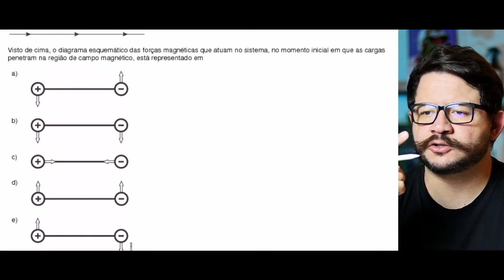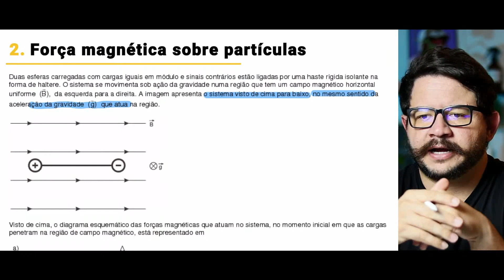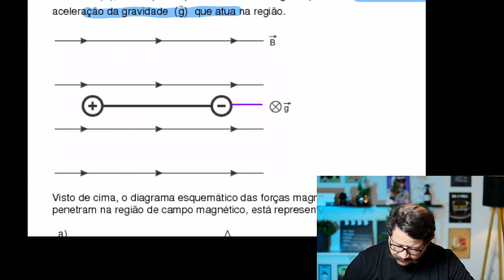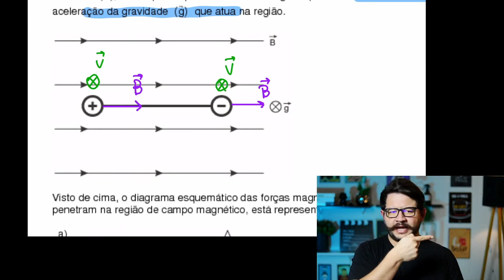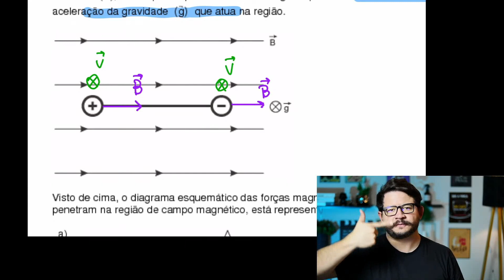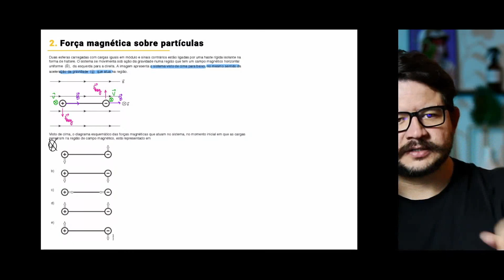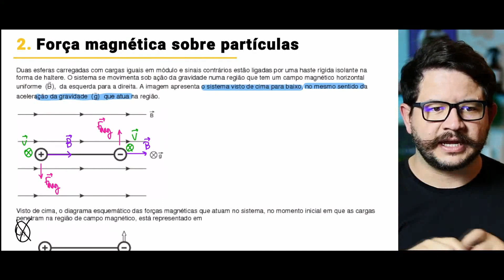MAGNETISMO NO ENEM | Duas esferas carregadas com cargas iguais em módulo e sinais contrários estão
Duas esferas carregadas com cargas iguais em módulo e sinais contrários estão ligadas por uma haste rígida isolante na forma de haltere. O sistema se movimenta sob ação da gravidade numa região que tem um campo magnético horizontal uniforme

Songs by Wondershare Filmora